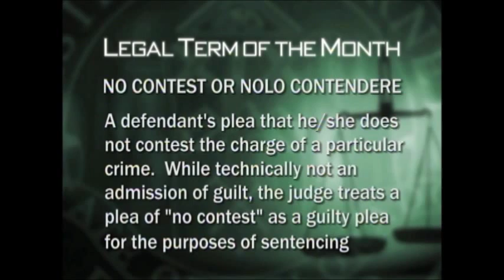"Nolo Contendere" Legal Term of the Month - August 2013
Each month Denver District Attorney Mitch Morrissey defines a legal term. The term in August 2013 was "Nolo Contendere".